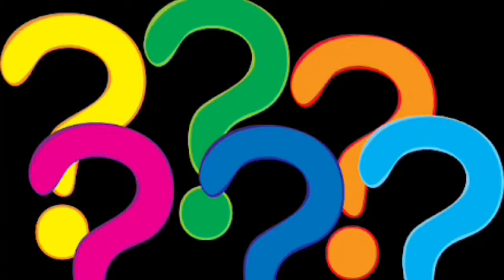Why Is Six Scared Of Seven?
Day 51- start of miscellaneous jokes!